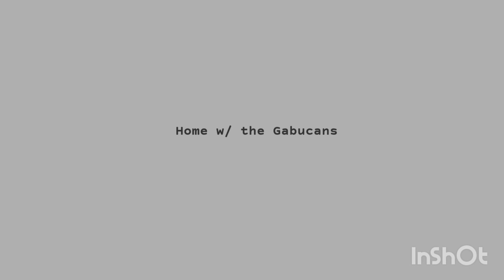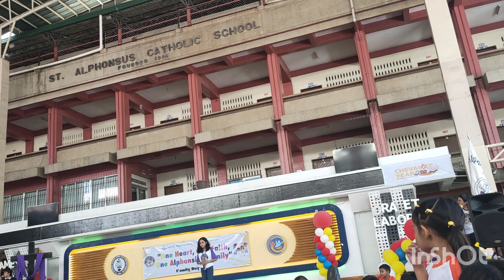St. Alphonsus Catholic School | Family Day 2024 | One Heart, One Faith, One Alphonsian Family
Hello Everyone!

St. Alphonsus Catholic School Grade School Family Day.

Home with the Gabucans